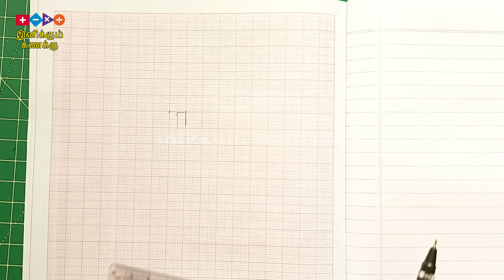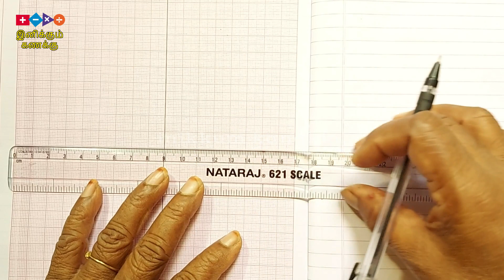Graph Basic Ideas | X axis Y axis |Clear Idea| Inikkum kanakku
From this video we can learn how to draw a graph perfectly.